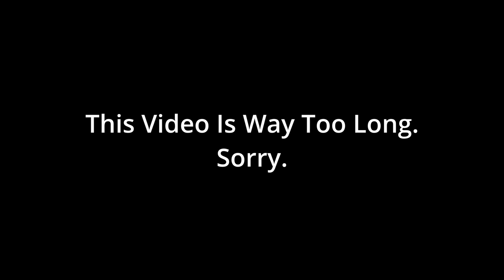Real X Wing Helmet Part 8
Just finishing this mohawk attachment up. Mostly timelaspse of me working. It’s a long one.

Drill bits
Blue Tape
Measure tool